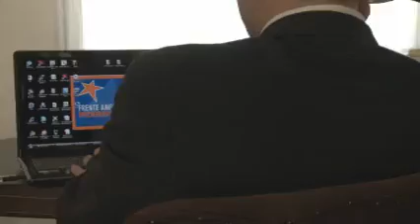HAY QUE PASAR AL FRENTE: Frente Amplio Progresista- Binner Presidente. Stolbizer Gobernadora